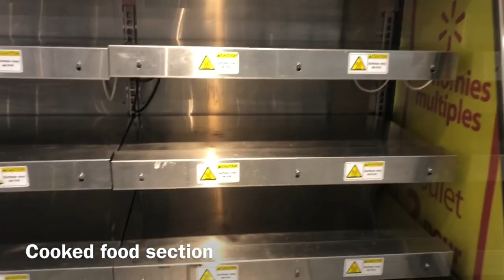UBOS MGA PANINDA SA WALMART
This is Walmart now, a lot of shelves are empty.